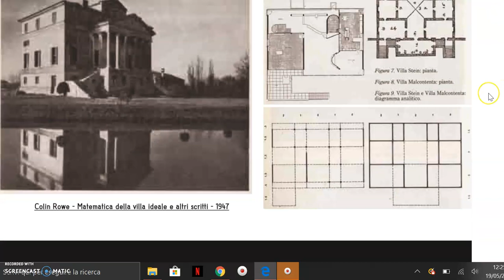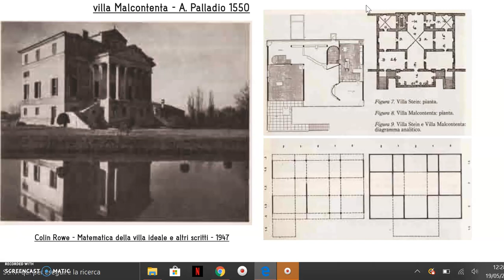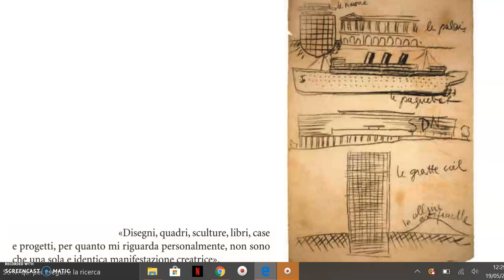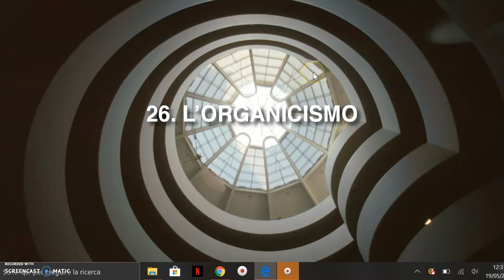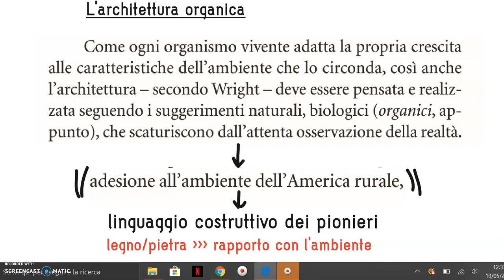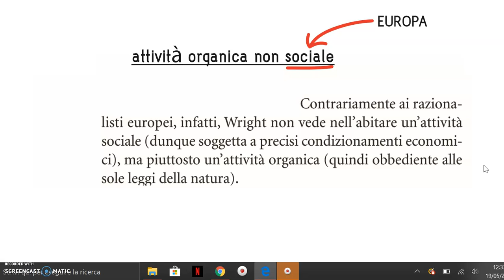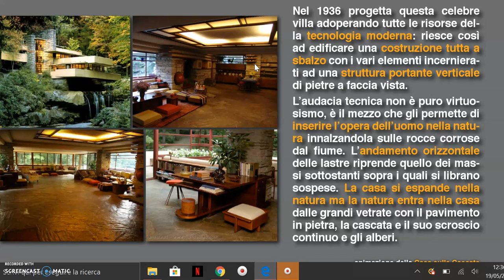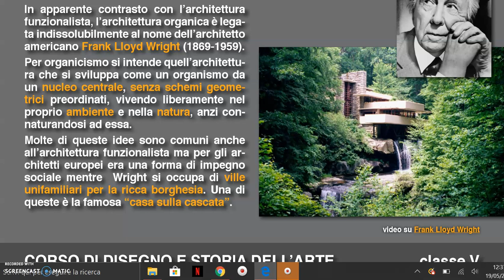Architetti razionalisti seconda parte 19 maggio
W.Gropius,  Mies van der Rohe e F.L. Wright, per classe V liceo linguistico